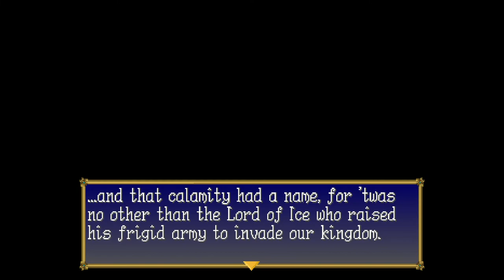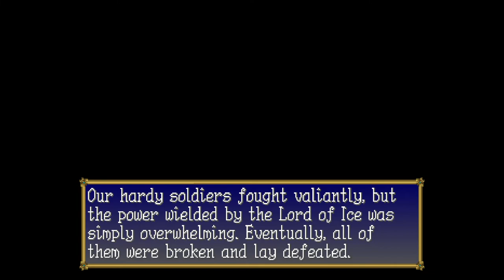PoPoLoCrois Story ¦ English fan translation gameplay part 3 ¦ PS1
Wandering around aimlessly in Chapter 2 until I finally found my way to Canarisia, the town of wizards!